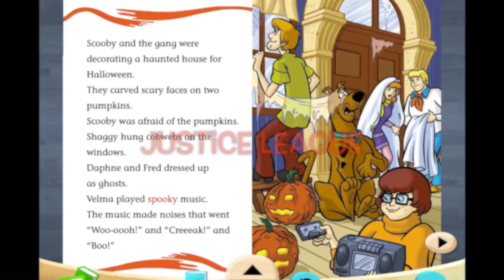Scooby Doo Magic Pumpkins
Scooby Doo Magic Pumpkins An Early Reading Adventure
Now free for Halloween @ruckusmediagroup